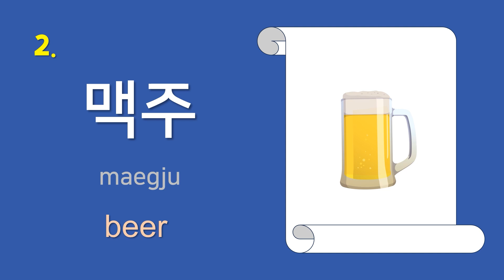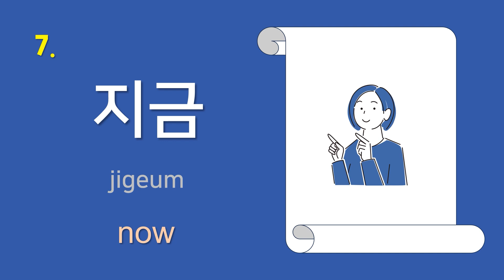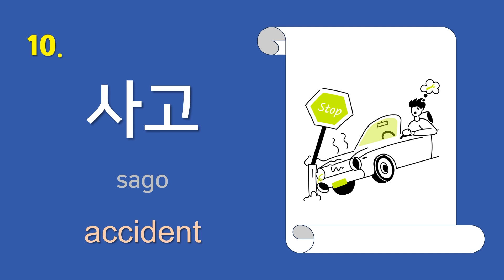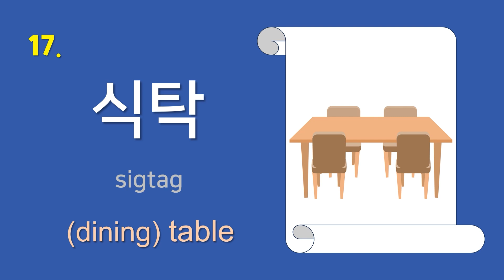Korean Vocabulary#34 TOPIK Ⅰ- Vocabulary 14 (Level 1 ~ 2)